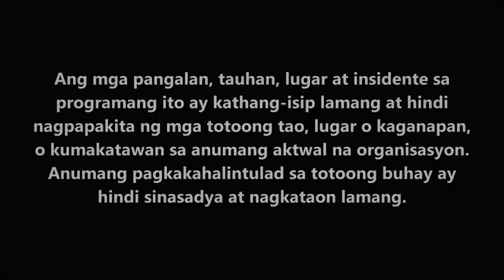FPJ's Batang Quiapo Full Episode 65 - Part 1/2 | English Subbed